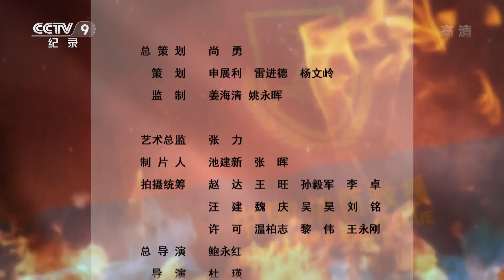《追梦火焰蓝》第一集 不忘民心 | CCTV纪录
■□CCTV纪录频道更多精彩视频■□